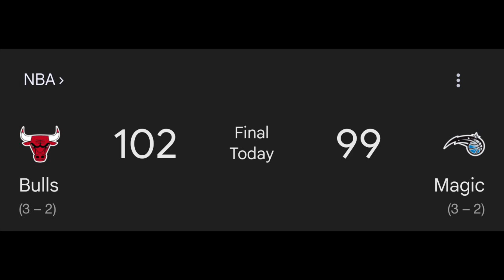Chicago Bulls vs Orlando Magic Game Reaction!!! Bulls complete 2 comeback wins in a row!!!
Almost unheard of!!!